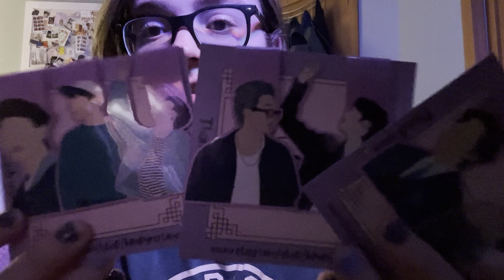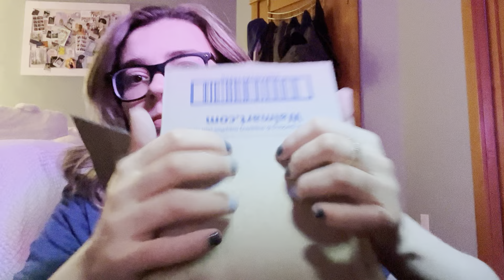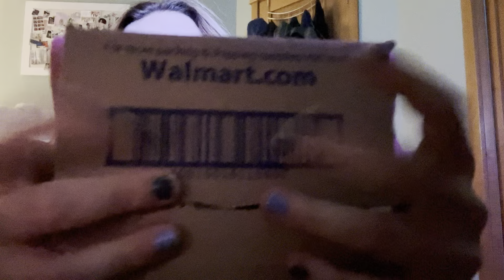ASMR unboxing sounds (crinkles, bubble wrap, tapping, etc.) 📦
Hiiii 😇 hope you enjoy the video! ✨

K-pop Greetings Etsy